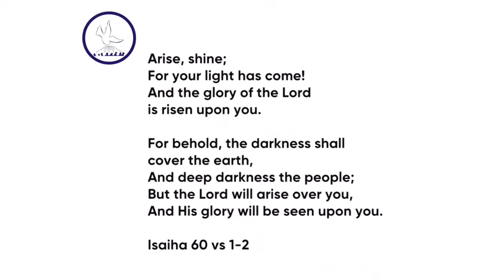Christ's Disciples Mission International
New Year Message by Rev Olufemi Odubonojo, General Superintendent -CDMI